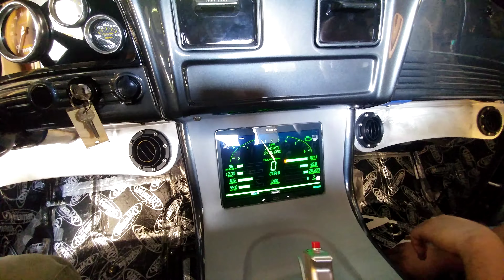Hooked up the tab to the megasquirt in the 63 Chevy step side